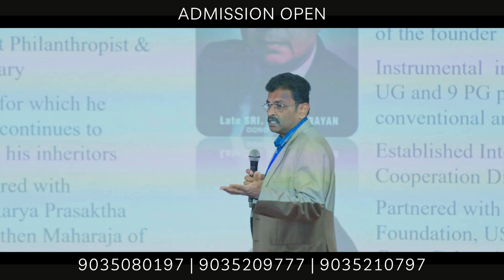BMS College of Engineering Bangalore | Campus Tour | Ranking | Admission | Placement | Basavangudi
BMS College of Engineering, Bangalore - Your Gateway to Excellence!

Welcome to BMS College of Engineering, Bangalore
a
Unlock your potential and shape your future at BMS College of Engineering, a premier institution known for its academic excellence, cutting-edge research, and vibrant campus life.

Why Choose BMSCE?

- Top-Ranked Institution: Consistently ranked among the top engineering colleges in India.
- World-Class Faculty: Learn from highly qualified and experienced professors.
- State-of-the-Art Facilities: Modern labs, advanced equipment, and extensive libraries.
- Diverse Programs: Offering a wide range of undergraduate, postgraduate, and doctoral programs.
- Industry Connections: Strong ties with leading companies for internships, projects, and placements.
- Global Opportunities: International collaborations and exchange programs.
- Innovative Research: Encouraging groundbreaking research and innovation.

Campus Life:
- Vibrant Community: Join a diverse and inclusive student community.
- Extracurricular Activities: Engage in clubs, sports, cultural events, and more.
- Supportive Environment: Access to counseling, mentoring, and career services.

Join Us:
Be a part of a legacy that fosters growth, innovation, and success. Apply now to embark on a transformative educational journey at BMS College of Engineering.

Thank you for considering BMS College of Engineering, where your aspirations meet our legacy of excellence. Apply today and step into a world of opportunities!